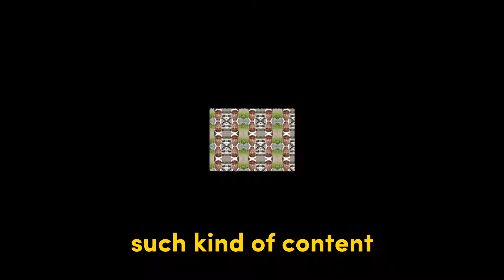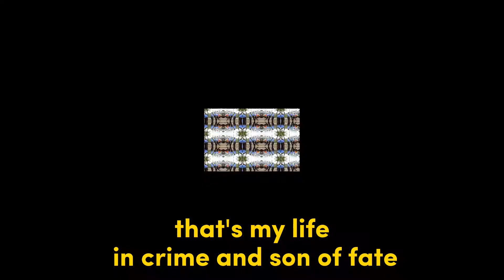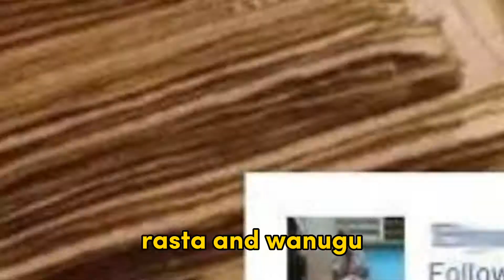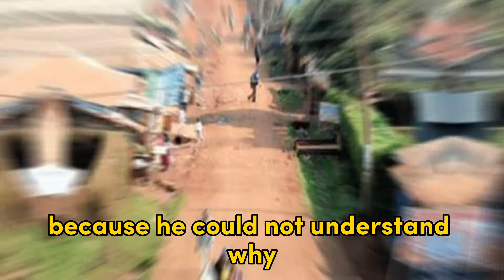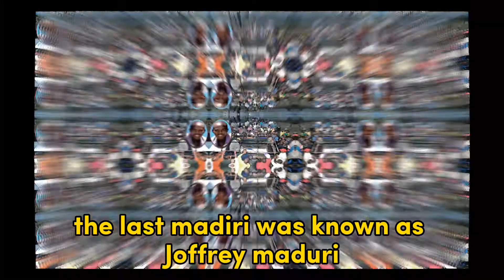Meet The Deadliest Hard-core criminals Called Matheri!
Kenya News. Kenyan crime stories. Here is a fascinating story of how 3 out of the 8 most wanted criminals are called Matheri. Kenyan true crime stories will reveal how these have terrorized Kenyans